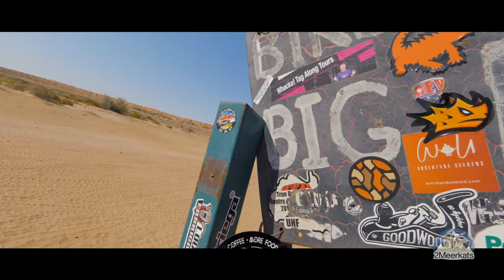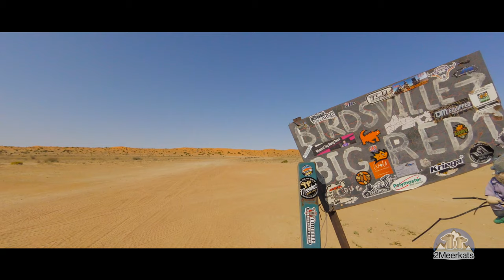Honda Africa Twin CRF1000 to Birdsville Big Red Desert ride 2 of 3 Husqvarna 300 2 stroke Betoota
Travel with Sylvia and Quin - The 2Meerkats, to the centre of Australia by motorcycle, Betoota Hotel, Birdsville and Big Red sand dune in the Simpson Desert Qld AU. We are just 2 regular dirt-paw old adventurer riders who love the freedom of riding a KTM 1190R (Quin) and a Honda CRF1000D Africa Twin (Sylvia) motorcycle in the dry desert outback of Australia.  We share our experiences of real outback culture and characters and the Channel Country of the Diamantina River.  Share our highs, lows and our challenges of the deep dune sand, as we travel and free-camp our way together.  We face our demons in the Gibber plain rock field strewn roads and the deep sand of the dunes.

with CC closed captions - watch silently in the office or at work - haha

Our Gear

our Video/Audio Blogging gear
Drone Mavic Air
Zoom 4K Camera Sony
Microphone Shotgun
Microphone Lav wireless
SDCard 128Gb
Helmet camera GoPro 7
Helmet camera 2 GoPro 8
360 Camera
MicroSD Cards 128 Gb
Video editing MacBook 512/16Gb
SSD drive rendering
Software Video editing
tripod innorel

our motorcycle Farkles and Mods
Akrapovic 1190 R silencer
Rear Sprocket KTM1190
Chain EK ZVX 525
Touratech AU Zega Pro Topbox
Garmin Zumo GPS
phone holder Quadlock
tank bag Gaintloop
Rear tires 18” Motoz
Front tires 21” Goldentyre
Extra HD tube front 21
Extra HD tube rear 18

our Motorcycle rider gear
Helmet Quin Shoei Hornet adv
Jacket - Quin Rukka Goretex
Body armor Q
Gloves lite - Fox Bomber
Gloves street - Alpinestar
Strong boots SG12
Hiking shoes
Goggles Oakley (for Hornet)
Goggles Oakley Sylvia(for Rjays)
Helmet Sylvia Shoei Marquez
Sylvia Shoei Transitions Photochromic
Shoei Marquez Sylvia
Astars Pants Sylvia Flagship Racer
Boots Sylvia SIDI Crossfire 3
Gloves Sylvia Alpine Star GP Pro
Fox Roost deflector Sylvia
Rukka pants Sylvia
Rukka jacket Sylvia

our Drone DJI Mavic Air

Tent 2 person lightweight
Mattress comfort thermal
Silk sleeping bag liner
Green pillow L inflatable
Red pillow inflatable
Blue pillow inflatable
stove gasoline (bike fuel)
On bike water bottles
Pressure cooker